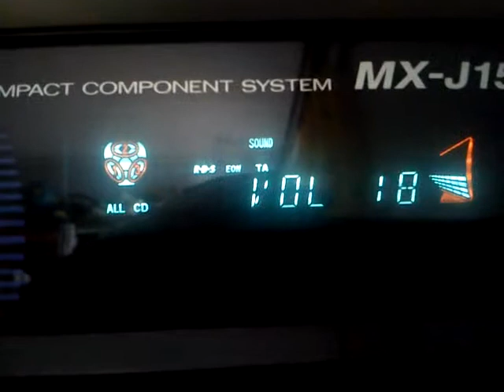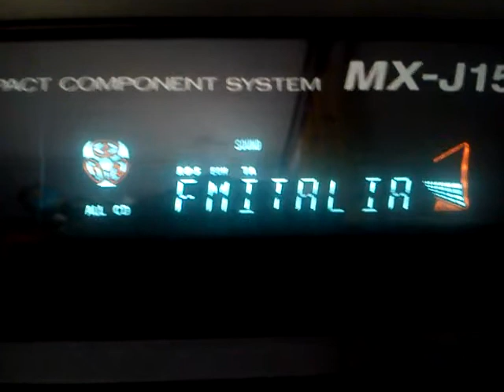FM DX: Tropo Reception of FM Italia on 92.8 in Pyrgos, SW Greece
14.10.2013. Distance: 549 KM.